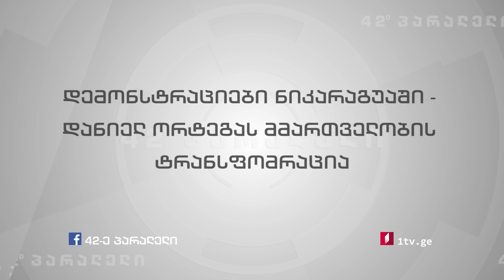42° პარალელი - დემონსტრაციები ნიკარაგუაში - დანიელ ორტეგას მმართველობის ტრანსფომრაცია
80-იანი წლების ორტეგას სანდინისტურმა რევოლუციის ათწლეულების განმავლობაში მისი იდეოლოგიურმა და პრაქტიკულმა მახასიათებლებმა რადიკალური ტრანსფორმაცია განიცადეს და პოლიტიკურ ღერძზე ადგილმდებარეობა შეიცვალეს. შოთა თხელიძის სიუჟეტი